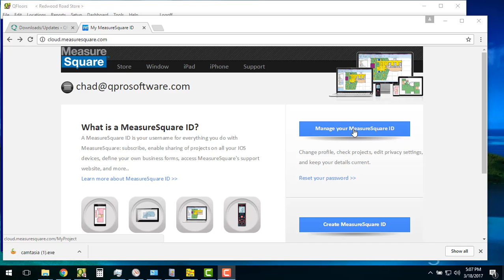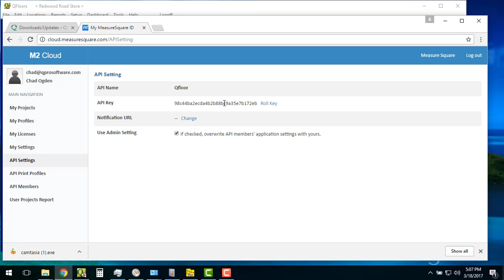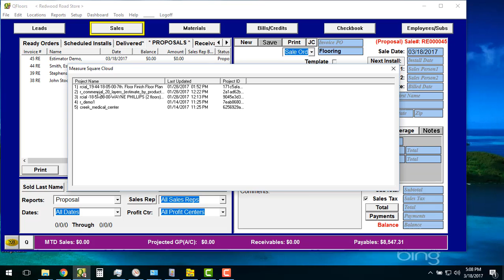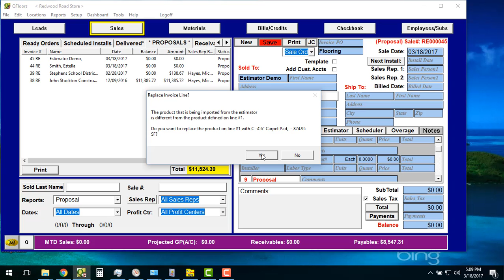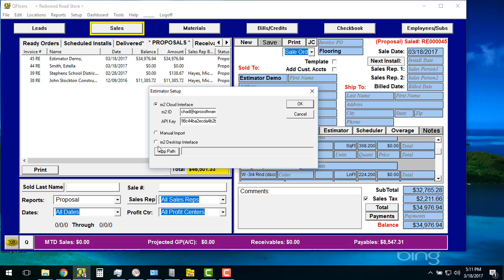QFloors/Measure Square Cloud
Connect QFloors to the Measure Square Cloud so that you can import estimation projects into QFloors.